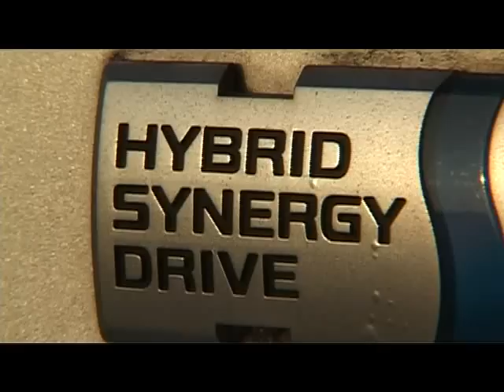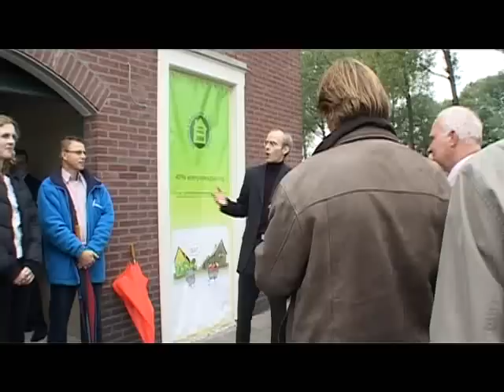2008-10-15 Urgenda Noord-Holland | de zon is gratis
Urgenda rijdt door Noord-Holland
'de zon is gratis' Heerhugowaard